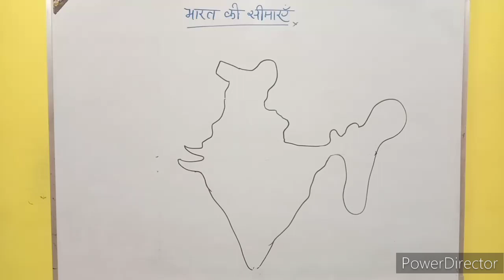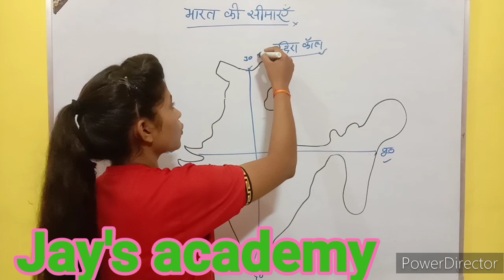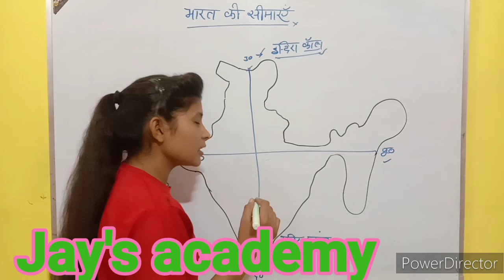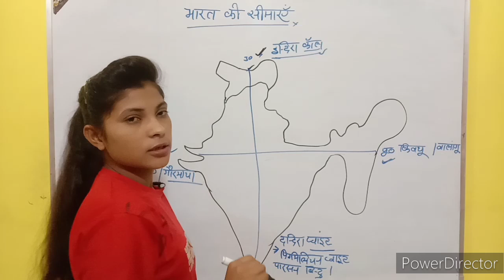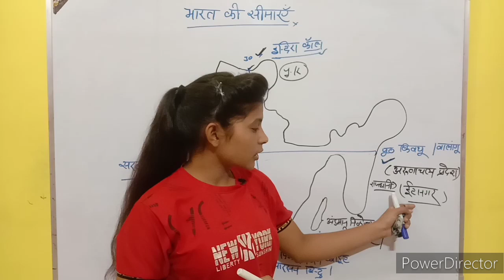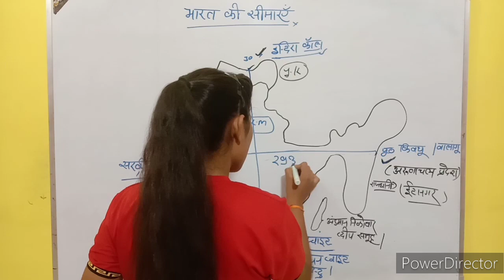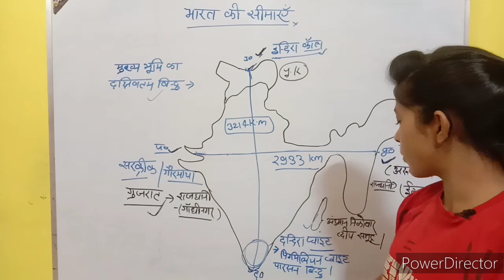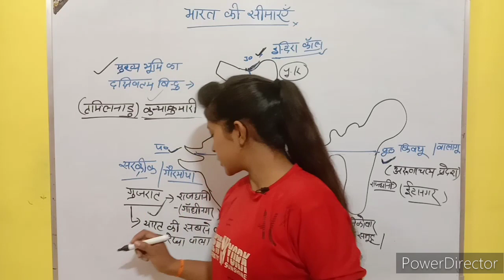जीके ट्रिक / भूगोल | भारत के सीमा पड़ोसी देश के साथ लगती है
भारत की सीमाएं Trick / Indian geography | class #1
Jay's academy